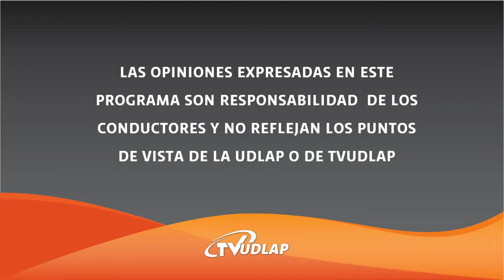Javier Bardem habla de Todos lo saben | Filmoteca Digital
El maravilloso actor Javier Bardem platicó con nosotros el pasado Festival de Cannes y nos contó de la película “Todos lo saben” del director Asghar Farhadi, aproveche para preguntarle sobre el método actoral que utiliza para construir a cada uno de sus personajes.
No se pierdan esta charla, la película trata de cuando Laura viaja con su familia desde Buenos Aires a su pueblo natal, en España, para asistir a la boda de su hermana. Lo que iba a ser una breve visita familiar se verá trastocada por unos acontecimientos imprevistos, que sacudirán las vidas de los implicados.
¿Quieren saber de que se trata la película? Laura viaja con su familia desde Buenos Aires a su pueblo natal, en España, para asistir a la boda de su hermana. Lo que iba a ser una breve visita familiar se verá trastocada por unos acontecimientos imprevistos, que sacudirán las vidas de los implicados.

¿Quieren saber más? No se pierdan esta crítica, y recuerden visitar y en donde encontrarán toda la información de cine que les interesa.

Conductor: Silvestre López Portillo
Productor: Juan Aguilera
Edición: Lucía Campos